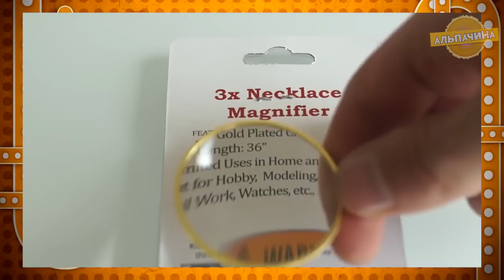20 ОБАЛДЕННЫХ ТОВАРОВ ЗА 1-2 ДОЛЛАРА С ALIEXPRESS ИЗ КИТАЯ + КОНКУРС НА 3 ПОБЕДИТЕЛЯ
Сегодня я покажу вам 20 прикольных и полезных товаров до 2$ долларов с сайта Алиекспресс:
4. Божья коровка для ванной
★★ КОНКУРС, победителем становится случайный участник. Для участия нужно:
3. Оставить комментарий под этим видео.
Приз: Любой товар с данного видео